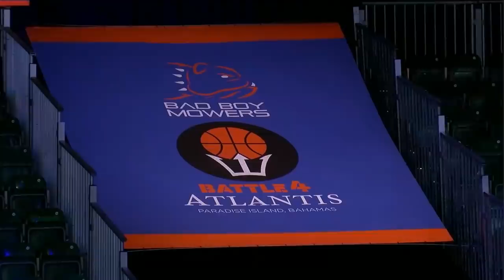UConn vs Minnesota -11/20/2021